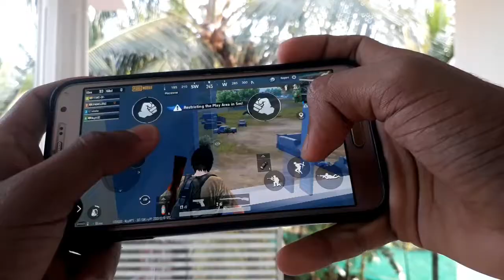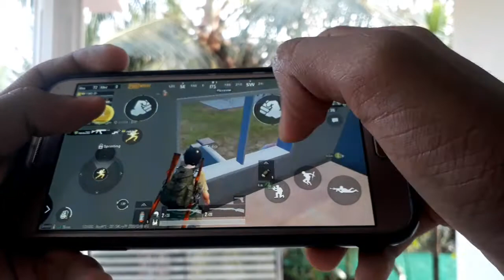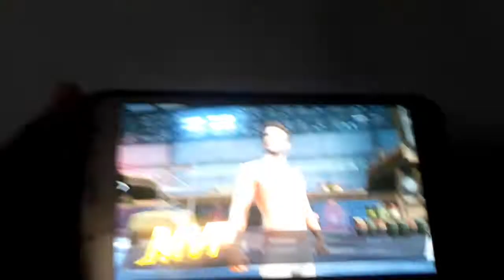GAMEPLAY VIDEO!!! 💣 | NIHAL TECH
Follow us  najuazd